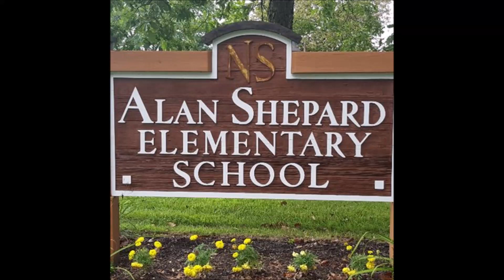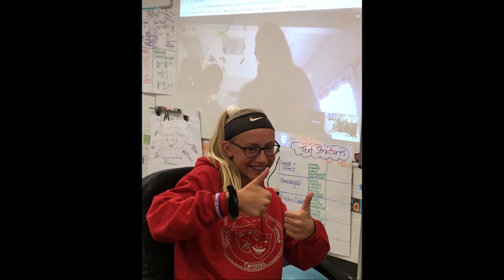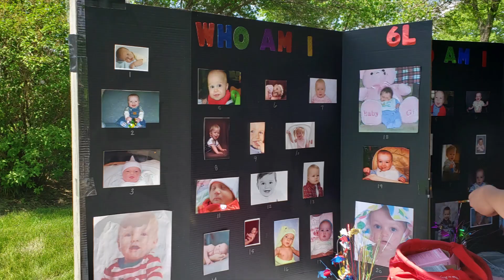6th grade graduation 2019 (Class of 2025)